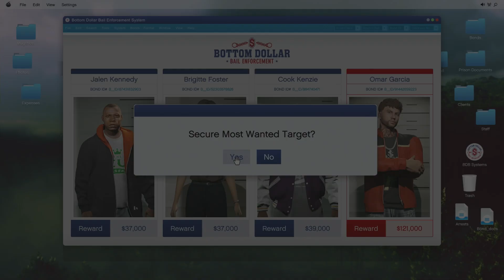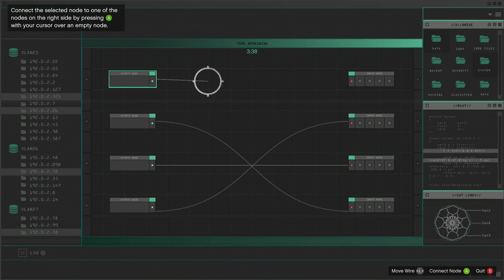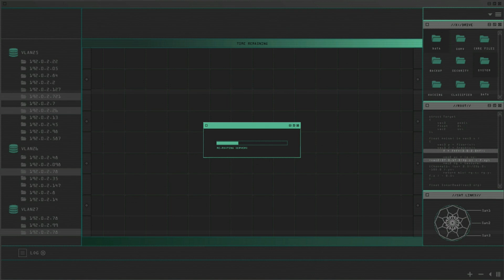Most Wanted - Omar Garcia Bail Office Enforcement Job | GTA Online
In the latest GTA Online Bottom Dollar Bounties update, a new business opportunity has arrived: the Bail Office. This new feature lets players hunt down exclusive NPC bounties, including the daily Most Wanted Target. In this video, we track down the Most Wanted Target, Omar Garcia. Watch as we tackle his unique bounty hunter job and bring him in alive to the Bail Office. Don't miss the full process of capturing Omar Garcia and completing this challenging mission!

GTA Online is the action-packed multiplayer mode of Grand Theft Auto V, offering players a sprawling open-world experience in Los Santos and Blaine County. Engage in diverse activities like heists, races, and missions, while managing businesses, customizing characters and vehicles, and interacting with other players. With frequent updates and a dynamic economy, GTA Online provides endless opportunities for adventure and criminal enterprise.

About Hold to Reset

Discover the latest news, guides, and reviews for all your favorite video games at Hold to Reset! Whether you're looking for tips to conquer tough levels, stay up to date on gaming trends, or read in-depth reviews before making your next purchase, we've got you covered. Explore our website for comprehensive coverage of the gaming world and level up your gaming experience today! for more.

Your support makes a huge difference, helping us grow and create even more content.